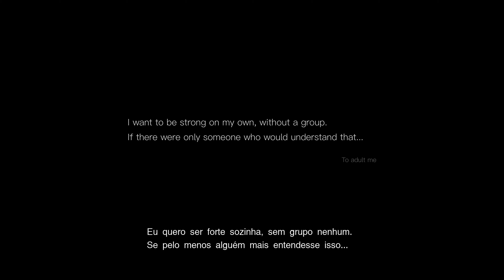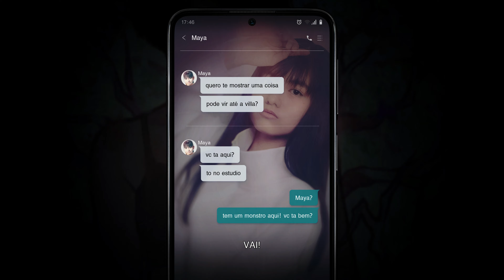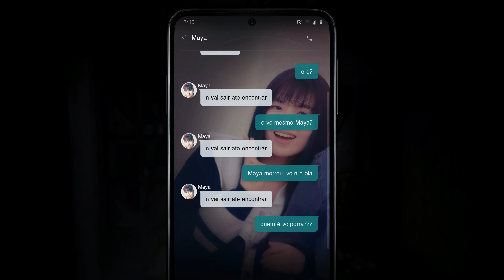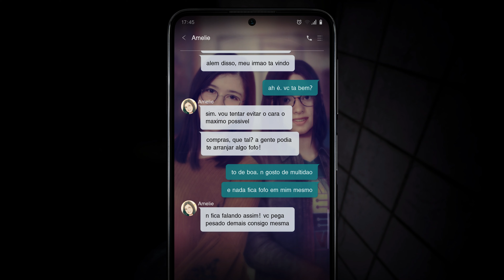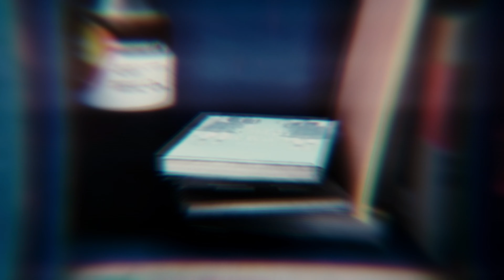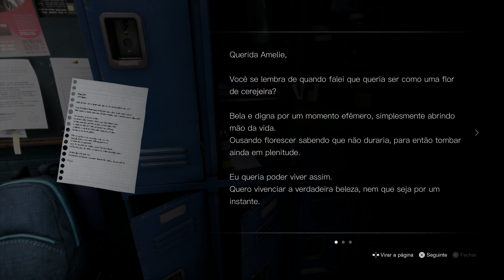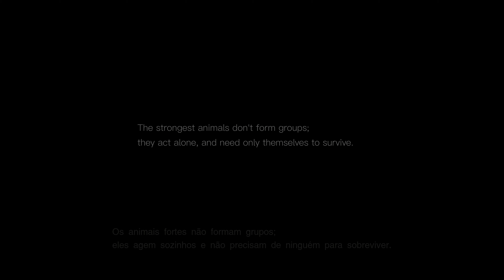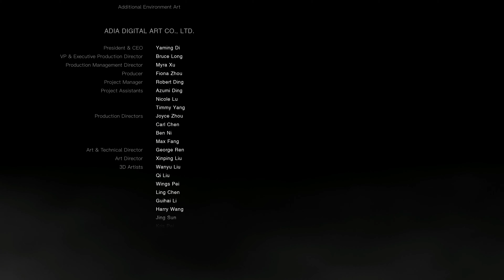Silent Hill - The Short Message - Jogo Completo - PT BR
Gameplay de Silent Hill The Short Message - Jogo Completo.

Jogo gratuito para Play 5.